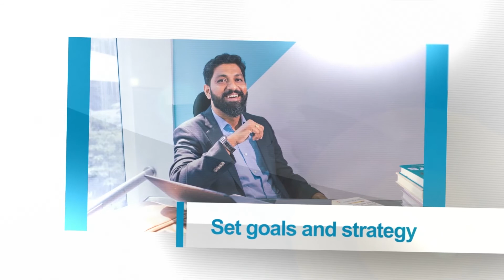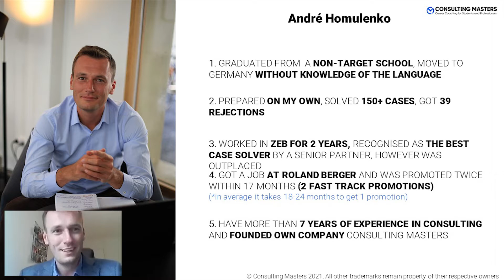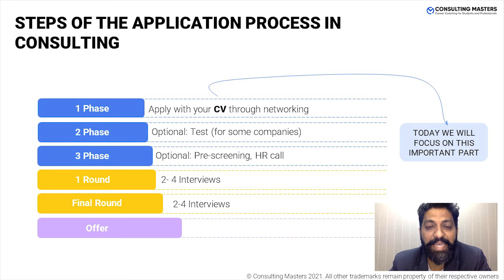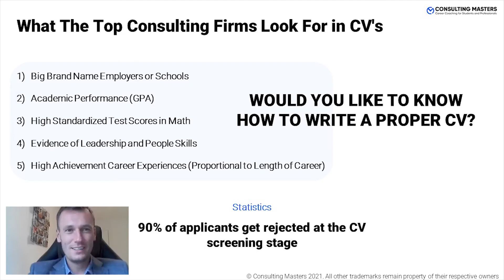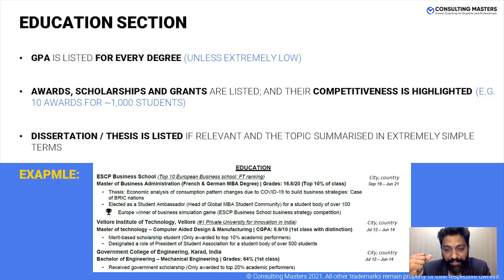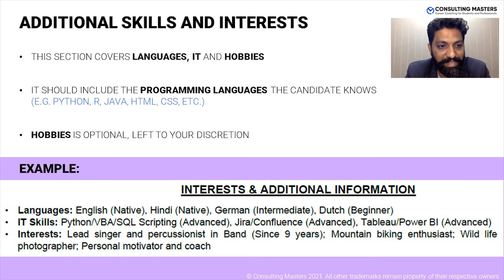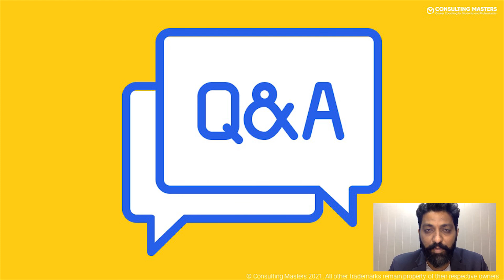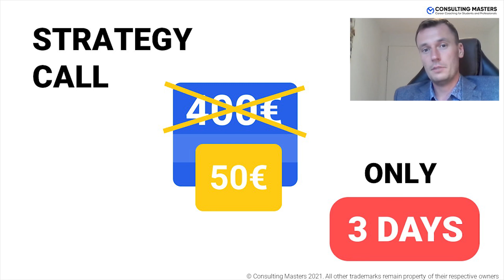HOW TO WRITE A PERFECT CV FOR CONSULTING COMPANY - LIVE WEBINAR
Do you know what the recipe for success is?
A perfect thoughtful resume, of course!

Watch our Webinar on HOW TO WRITE A PERFECT CV FOR CONSULTING COMPANY now!

You will get a chance to learn:
☄️Learn what the most common mistakes are and how to avoid them;
☄️Get answers to all your questions;
☄️Get tips and tricks for your perfect CV

Join our next webinar on 1st September - MCKINSEY 1st Round Case Interview Simulation!

Do you have any questions? Book a FREE 30-min call with our client manager to discuss your current situation here: consulting-masters.com